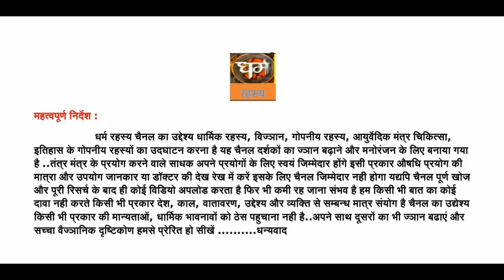गणेश लक्ष्मी पूजन का सनातन कारण